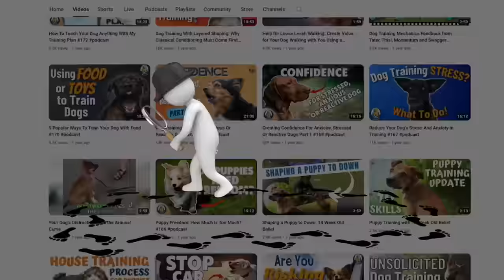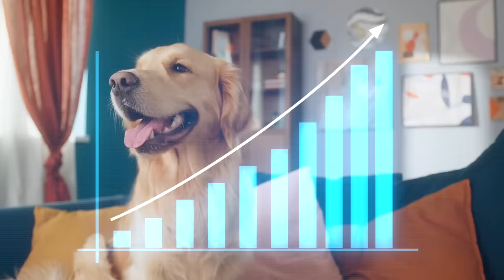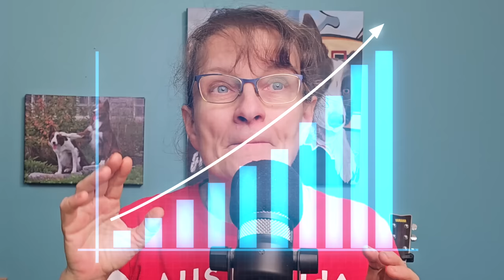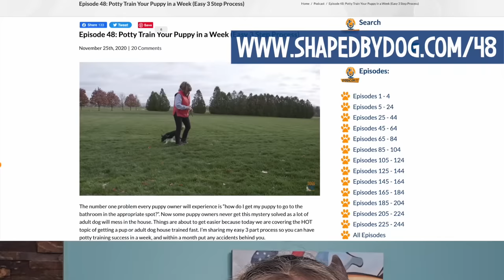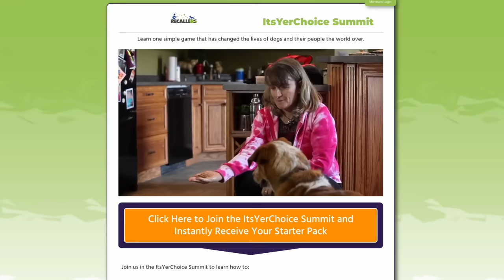Make Dog Training Easy! Quick Guide To Antecedent Arrangements #245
Recently, a professional dog trainer told me her favorite Shaped by Dog episode is 16, where I explain the simple concept of “antecedent arrangements” as one of the most effective, animal behavior science solutions to ANY dog training problem. Although it’s an all-time favorite of my students and dog training professionals, it’s a hidden gem to the general public. So, I’m revisiting the topic of how to increase brilliant dog behavior – while decreasing undesired ones – with one easy focus shift. As my mentor, Bob Bailey, says, “When dog training is right, it’s easy.” Enjoy this game changer!

🐾 Key Episode Moments:
00:00 Antecedent Arrangements in Dog Training Explained
01:06 How to increase good dog behaviors.
01:44 The A.B.C.’s of how animals learn behavior.
02:14 All reinforced behaviors grow for better or worse.
03:00 Don’t focus on consequences when ‘fixing’ dog behaviors.
03:49 Focus on what happens before the behavior.
04:29 Antecedent arrangements in a dog’s daily life.
04:55 A dog responding to cues anytime, anywhere.
06:26 Influences on a dog’s behavior.
07:08 Remove triggers to unwanted behavior.
09:34 Sensory stimuli get attached to dog behaviors.
10:08 Train dogs at different times in different environments to generalize behavior.
10:27 Vary your dog’s daily routine.
11:37 Motivators, distractions and emotional states when cueing a dog’s behavior.
12:30 Training Example: Stop counter surfing with antecedent arrangements.
12:39 Play “ItsYerChoice” so dogs make great behavior decisions.
14:21 Play Crate Games to make undesired behaviors “incompatible.”
15:02 What “Hot Zones” are and how they help your dog choose wisely.
16:14 Alter the environment to make good choices easy or your dog.
17:00 “When dog training is right, it’s easy.” - Bob Bailey

7. Podcast Episode 205: The Hidden World Of Reinforcement For Dogs And Why You Need To Know
13. Podcast Episode 144: Teach Your Dog To Listen No Matter What… Even If You Think They Are Stubborn
14. Blog Post: Built In Dog Crates For Home Decor